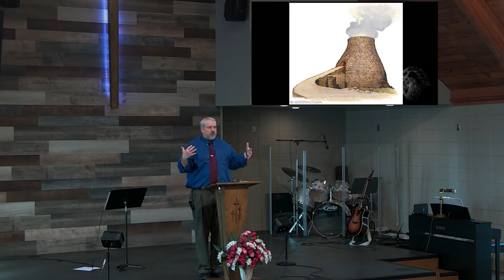02/12/2023: Uncompromising Faith